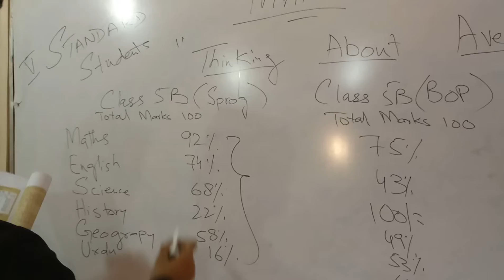LCM and Averages for 5th Standard Countdown 5 part 5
Muhammad Aftab IT Professional